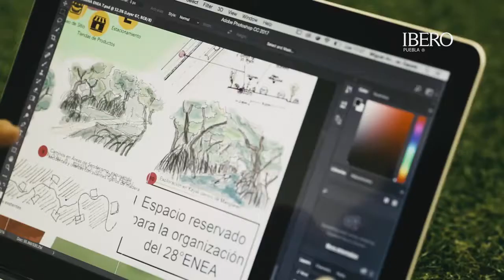Conoce la historia de Miguel Ángel, estudiante de Arquitectura.